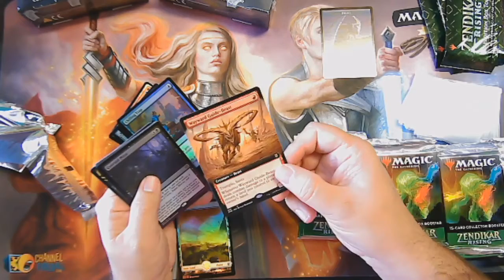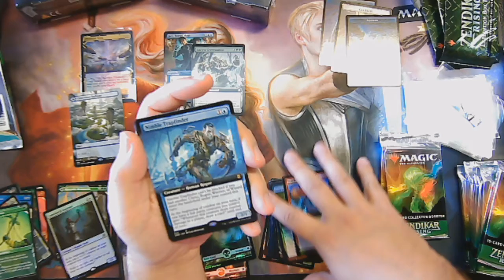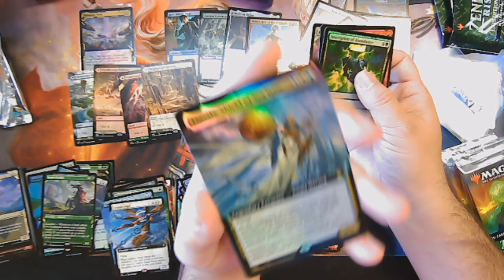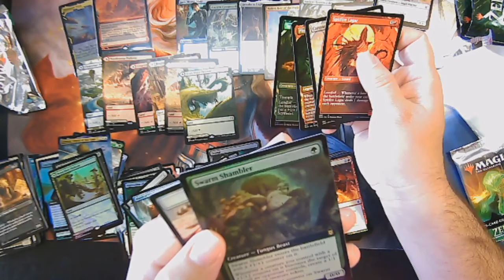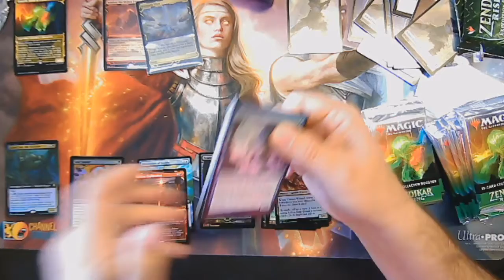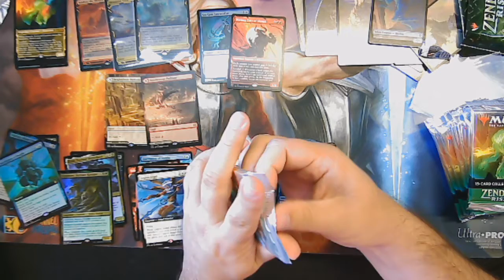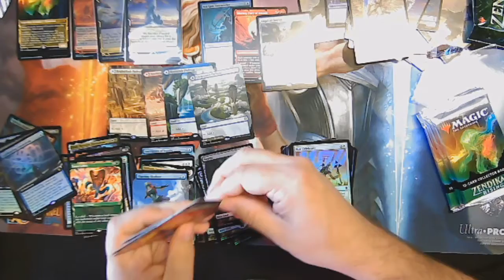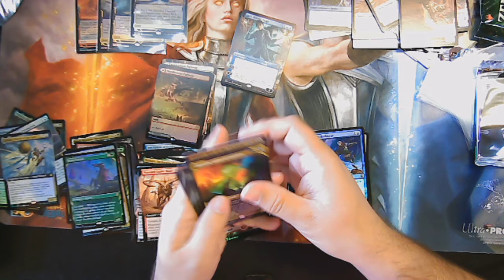Opening 4 Zendikar Rising Collector Boosters.. Part 1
Opening 4 Zendikar Rising Collector Boosters. Doing this for science and thanks to my friends at Blade Gaming in Roanoke VA. Broke the video into 2 parts because i was using my crappy laptop to record these videos.